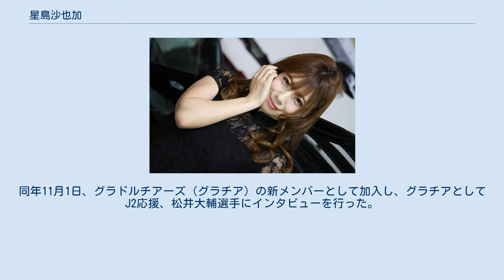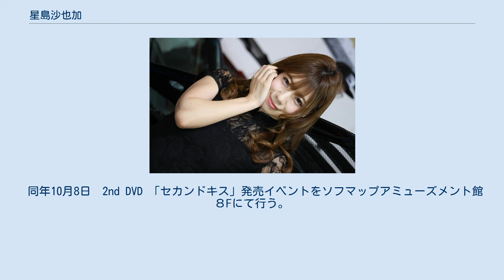星島沙也加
星島 沙也加（ほしじま さやか、1992年10月27日 - ）は、日本のタレント、モデル。
みらいくーる所属。
2015年7月からG.P.Rとマネジメント業務提携を行っている。
 金城学院大学卒業。
在学中の2014年、雑誌「NAGOYA GIRL」で専属モデルを務める。
またカラコン「Star☆Pierre」（スターピエール）をプロデュースした。
 2015年1月、メーテレ「新春ドラゴンズ祭2015お年玉争奪！男気ガチバトル」でゲスト出演。
2月には「シーピープラス2015」イベントでSIRUIイメージモデルを務める。
同年6月13日に開催された「HAIR OF THE YEAR2015」では、サロンモデルを務め、審査員特別賞 GAMO賞を受賞。
同年11月1日、グラドルチアーズ（グラチア）の新メンバーとして加入し、グラチアとしてJ2応援、松井大輔選手にインタビューを行った。
 2016年、ラナエンターテイメントが手掛けるエヴァンゲリオンレーシングの2016年体制としてシンジ役のレースクイーンを担当。
同年9月24日、グラチアとして「九十九里トライアスロン2016」にバイク担当参加。
 2017年2月13日、週刊プレイボーイ初掲載。
同年2月27日ヤングキング初単独撮り下ろし巻末グラビアを遂げる。
 同年3月24日に初のイメージDVD＆Blu-rayを発売。
 同年4月2日、ソフマップで1stDVD「さやぴっ！」の発売イベントを初開催 同年9月22日、２nd DVD「セカンドキス」を発売。
 同年10月8日　2nd DVD 「セカンドキス」発売イベントをソフマップアミューズメント館８Fにて行う。
 同年11月27日　ファンコミュニティーサイトが立ち上がる。
 2018年1月20日、3rdDVD「Magic Lips」発売。
 趣味は、ゴルフ。
資格は、栄養士免許。